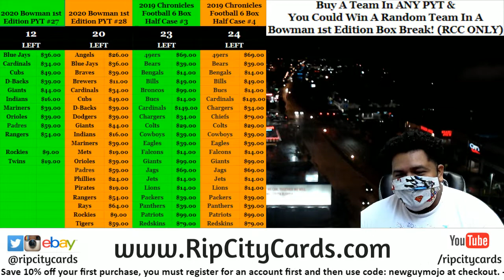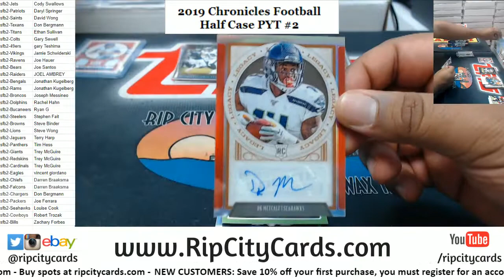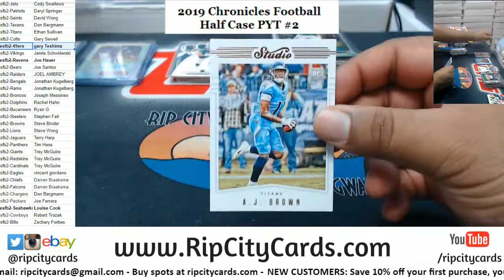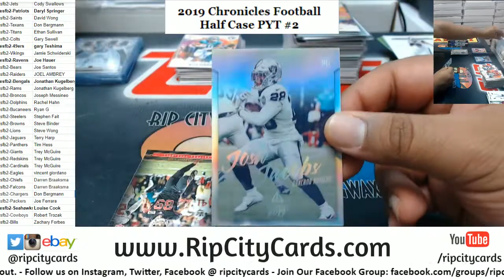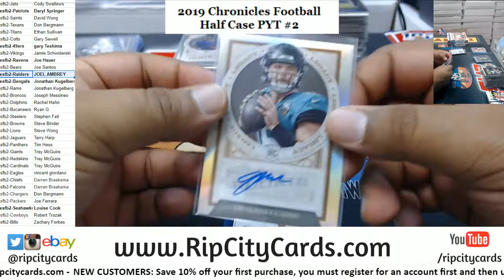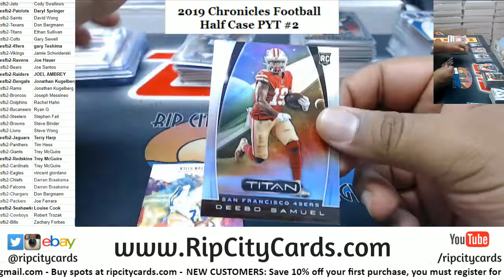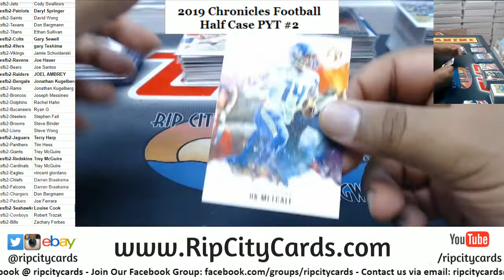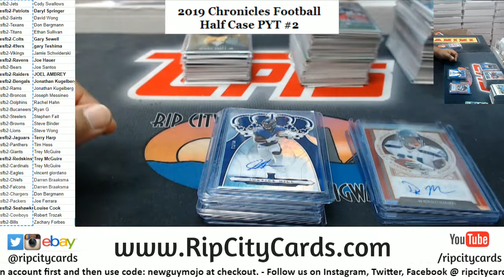2019 Chronicles Football Half Case PYT #2